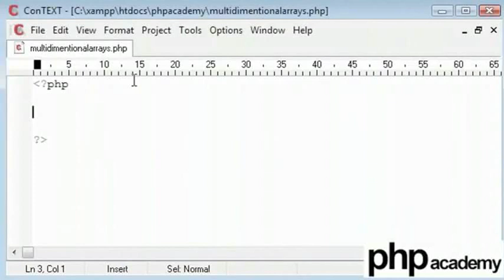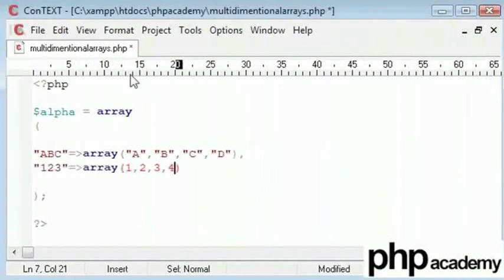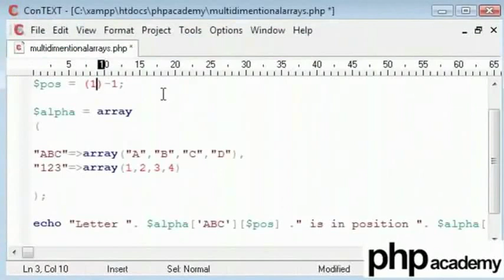Multi Dimensional Arrays - Tamil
Multi-Dimensional Arrays

In a multidimensional array, each element in the main array can also be an array. And each element in the sub-array can be an array, and so on.